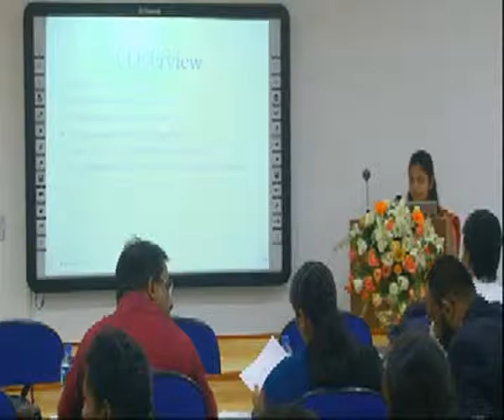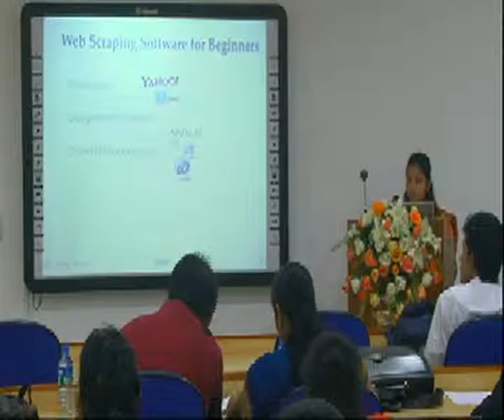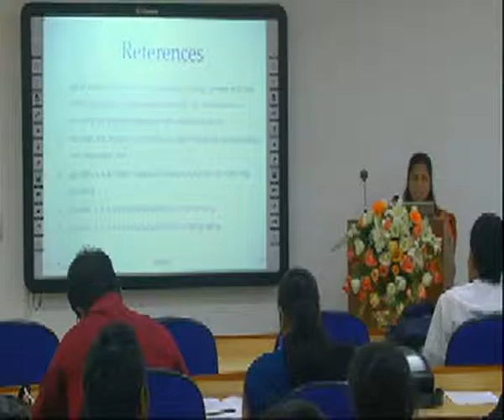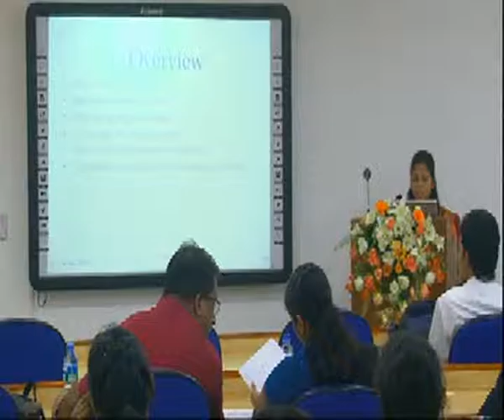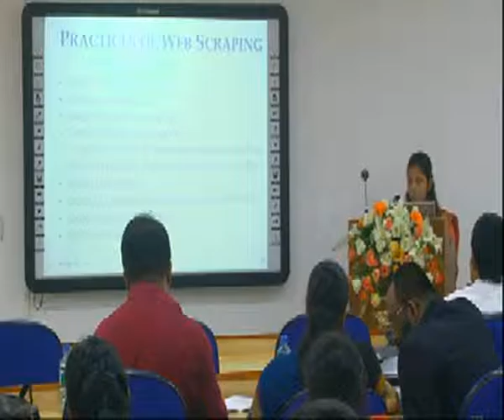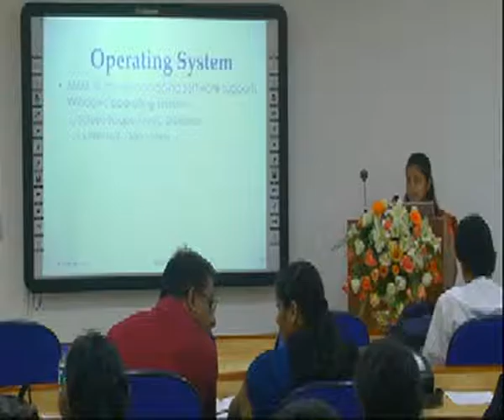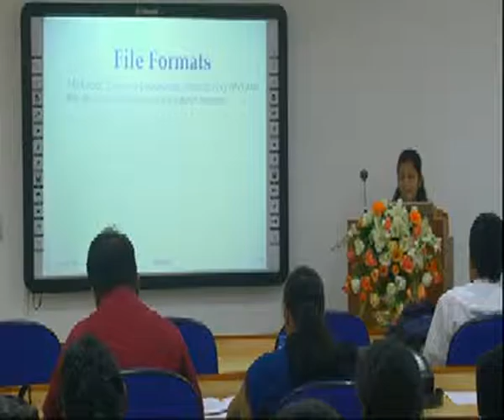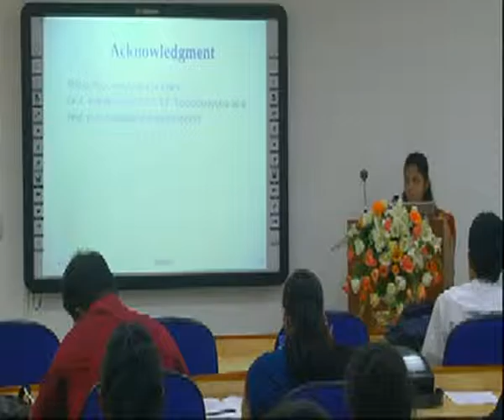A Comparative Study on Web Scraping |2015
SCM de S Sirisuriya